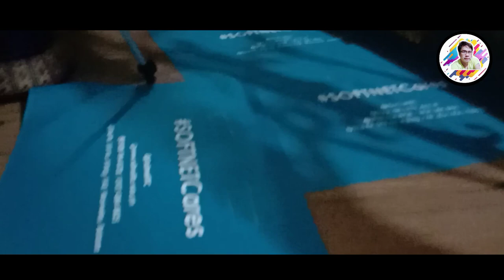SoftnetCares Printing Bag for Module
SoftnetCares
SoftnetITC
Printing Bag
Module